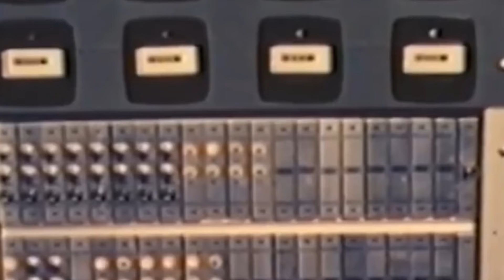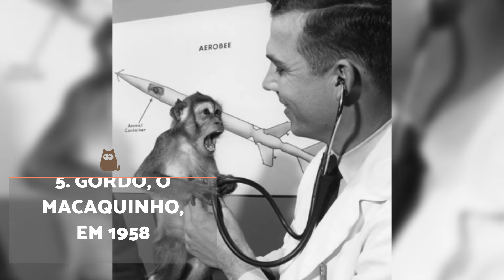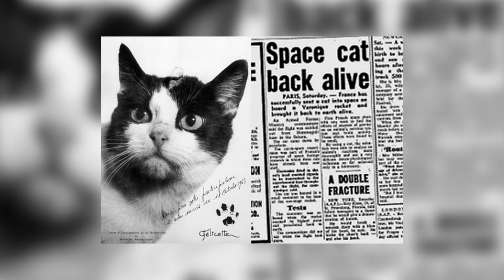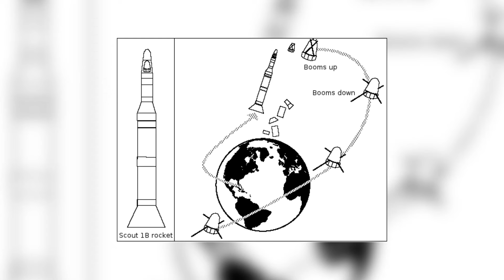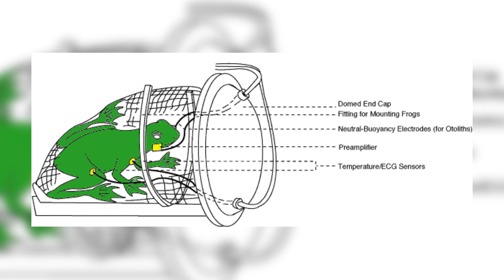10 ANIMAIS QUE VIAJARAM PARA O ESPAÇO 🐿️🌌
🚀 Na corrida espacial, a União Soviética e os Estados Unidos lançaram centenas de aeronaves com animais dentro. Alguns desses animais astronautas se tornaram grandes celebridades, mas outros morreram devido a falhas na missão. Conheça, neste vídeo do PeritoAnimal, histórias de aimais que viajaram para o espaço e tira as suas próprias conclusões!

Descubra no Perito Animal um canal desenvolvido por profissionais dedicado exclusivamente ao mundo animal. Aqui, você encontrará conteúdo bem variado sobre adestramento, curiosidades, raças, beleza e tudo aquilo que lhe possa ser útil como tutor e amante dos animais. Não importa se você é de gatos ou de cachorros, está esperando o quê para se transformar em um autêntico PeritoAnimal? Entre e venha se diivertir com a nossa comunidade!